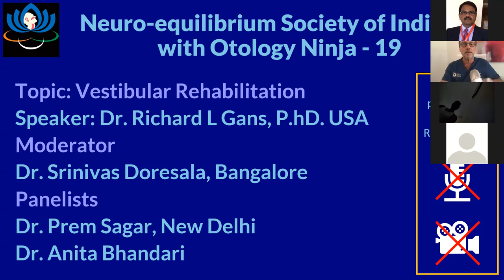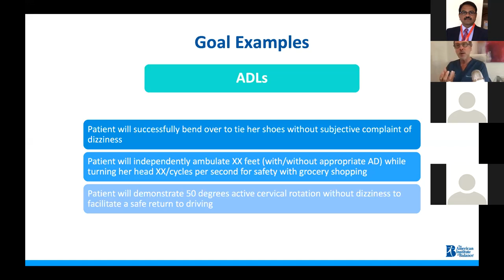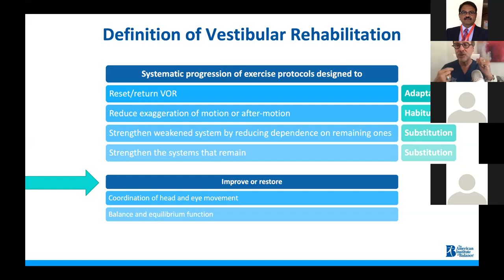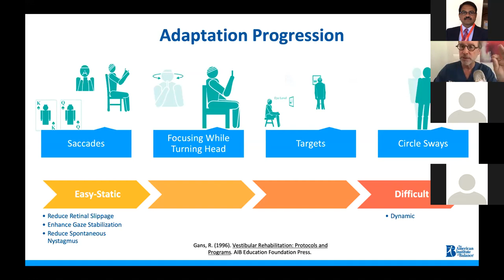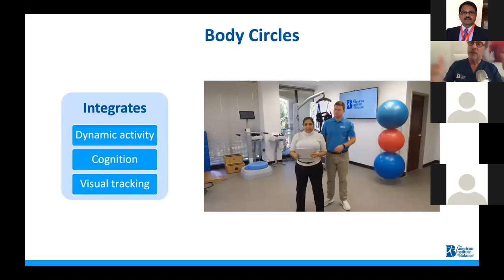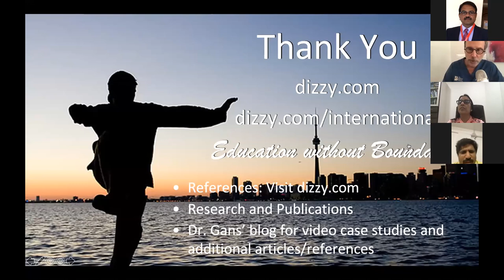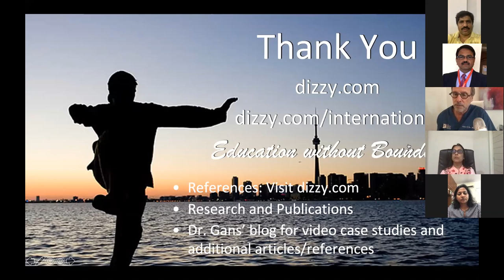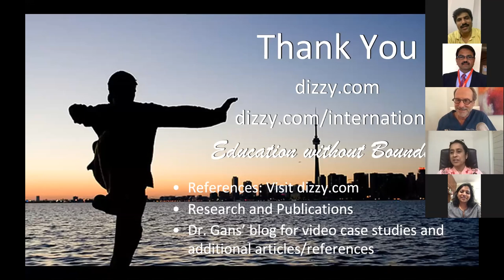Vestibular Rehabilitation by Dr. Richard L. Gans, P.hD.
Neuroequilibrium Society of India meeting with Otology Ninja held on June 19, 2020.

to know more about the Neurotological and Equilibrium Society of India and visit the NES YouTube channel to see all videos at this